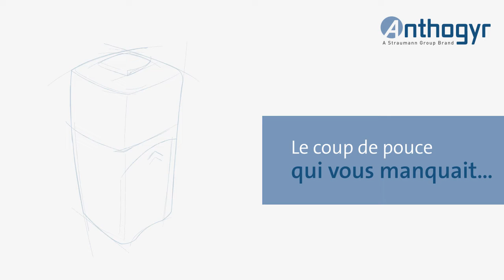Anthogyr - Packaging implant ingénieux